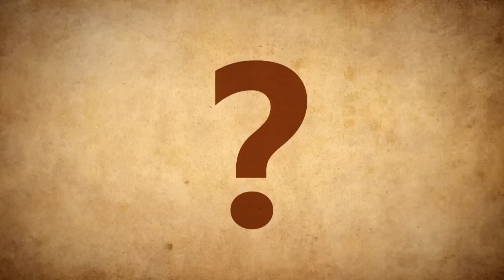Our Vision for Tampa: A Technology Hub - by 352 Inc.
The City of Tampa asked us local residents and businesses to share our vision for the region through a video as part of InVision Tampa. As a Web development and digital marketing company, the answer was pretty easy. And luckily, our vision was similar to Mayor Buckhorn's: to make Tampa a technology hub for the region, the state, and the nation. What's your vision?

Transcript:

This is the city of Tampa! The city of unlimited potential, where our future is as bright as the Florida sun itself.

A place that is both vibrant and unique with its Downtown area,  Channelside, the beauty of Hyde Park, and of course, Ybor city!

So, what's "our" vision for this great city? Well, it turns out that Mayor Bob Buckhorn said it best during his Oath of Office Speech!

We share this same vision, but one in which Tampa is not just the gateway to the Americas, but the technology hub of Florida.

And the best part is, with companies like Microsoft, Jabil, Syniverse, Tech Data, Tampa Bay Technology forum and 352 Media Group, we already have a great foundation!

But we can do more to make this vision a reality, to foster a culture in which intellectual capital is our currency, and one idea is educational outreach.

While there are many careers in which students typically pursue, but did you know that there is a shortage of programmers and developers?

Skills ranging from creative design to user experience and product management are already in high demand.

Through educational outreach, we can get students excited about programming and development as a career choice and help build the technology hub of the future by investing in the skills we need today.